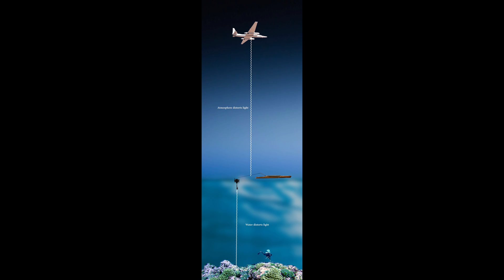From the Ground Up: Building an Earth Science Satellite (HyspIRI Hawaii, Part 5)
In this 5-minute, 52-second video, scientists from NASA and University of Hawaii, in partnership the U.S. Naval Research Laboratory, teamed up in February 2017 to study the health of coral reefs located around the Hawaiian Islands for the Hyperspectral InfraRed Imager (HyspIRI) airborne preparatory mission. Research divers and an autonomous kayak monitored coral color signatures from the ocean floor and surface, while NASA’s high-altitude ER-2 collected images of the same areas from a height of 70,000 ft. The data from these sources are being combined to better understand how coral reef ecosystems are responding to stressful conditions like warming ocean temperatures and water acidification. Data from this mission will potentially help develop a NASA satellite to study natural hazards and ecosystems all over the world.

The ER-2 aircraft is operated by NASA's Armstrong Flight Research Center and based at Hangar 703 in Palmdale, CA.